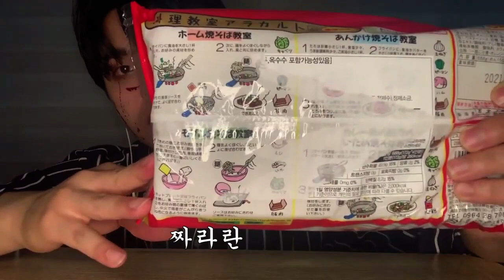[먹방] 일본 야키소바를 한국에서 즐깁니다. 焼きそば韓国で楽しんでいます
일본 음식 생각중 나온게 야키소바(焼きそば) 빵도 있으면 좋았지만
이것만으로도 난 행복해요. 구하기도 쉽고 조리도 쉬우니깐 누구나 가능해요
걱정 없을거에요 에요 에요 나는 갈거에요 ~
TMI : 열무졸맛탱구링